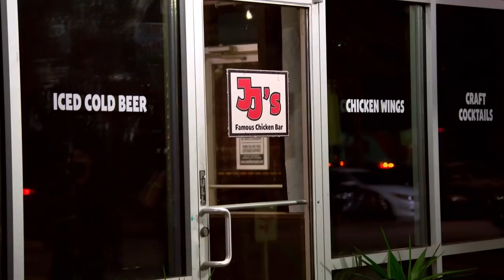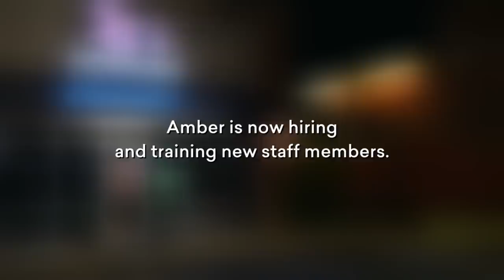Sandtown Pub's Transformation 🐔🤩 Bar Rescue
Not only did Jon Taffer transform Sandtown Pub into JJ's Famous Chicken Bar, but the business now means much more than it ever has.